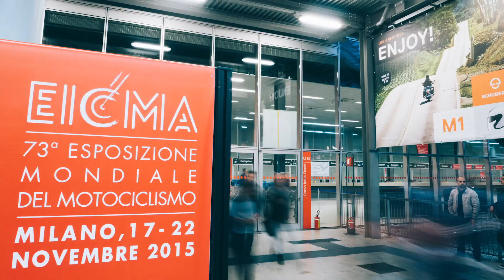EICMA 2015 Sneak Peak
Just to get you warmed up. We are at the 2015 EICMA motorcycle trade show, and this is your all access pass to the event!